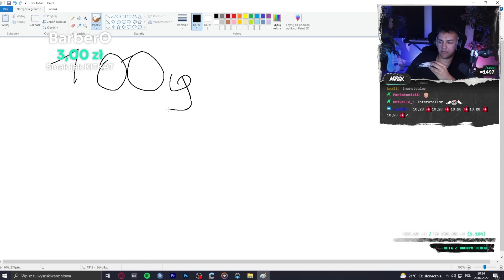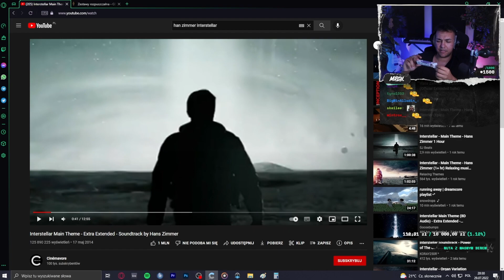Merghani szczerze o batonie FAME !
Co wtorek o godzinie 14:00 na kanale będzie pojawiać się podsumowanie wszystkich 4 dni streamów z poprzedniego tygodnia!

STREAMY W ŚRODY, PIĄTKI, SOBOTY I NIEDZIELE: (GODZ: 19:30)